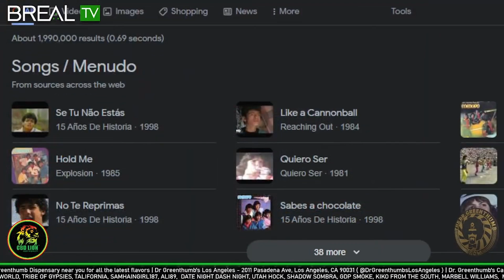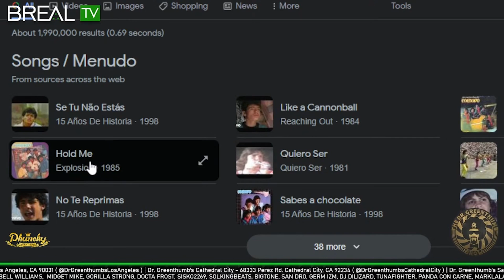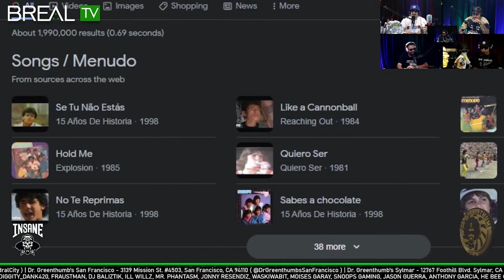The History of Menudo